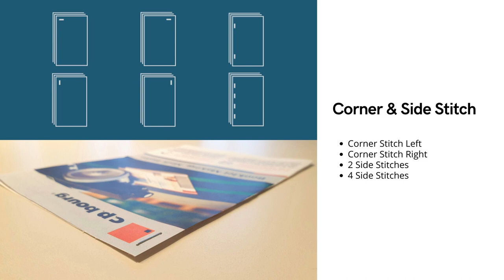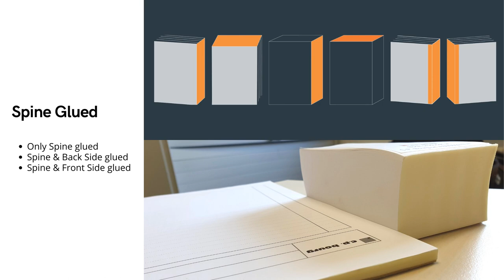C.P. Bourg Booklet Making & Perfect Binding Final Applications